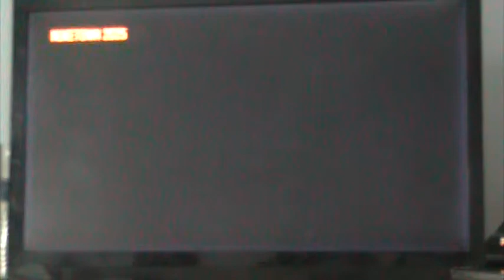Qiuck scoping with ObiWan Hodge part 3